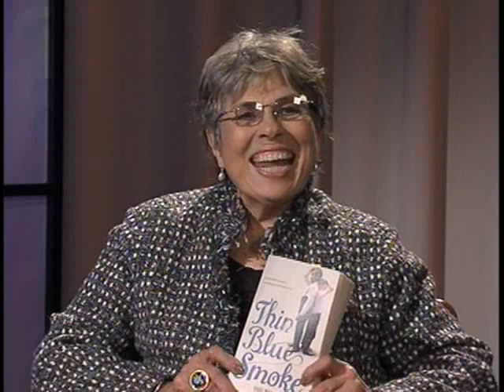It's Our Community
Doug Worgul: Author, "Thin Blue Smoke". Director of Marketing, Oklahoma Joe's BBQ.